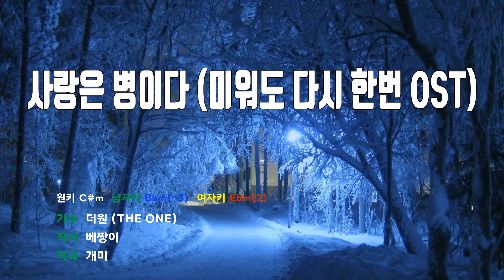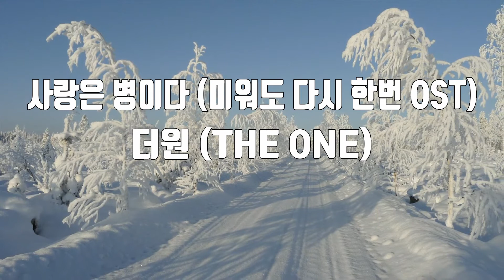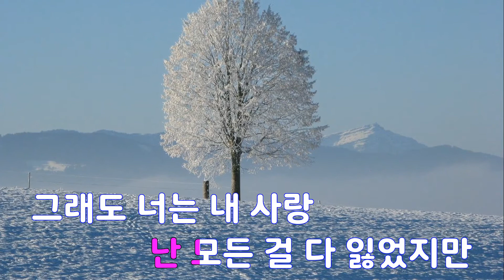[은성 반주기] 사랑은병이다(미워도다시한번OST) - 더원(THE ONE)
사랑은병이다(미워도다시한번OST) - 더원(THE ONE)
작사 ː 베짱이, 작곡 ː 개미